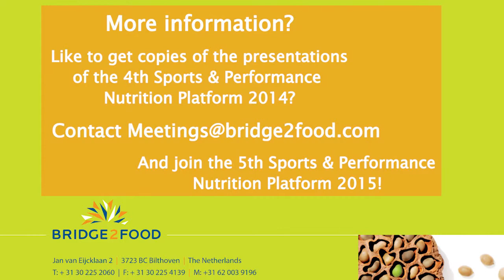Ramon Mommersteeg, Friesland Campina at the Sport & Performance Nutrition Platform 2014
Ramon Mommersteeg on: how is the Industry Developing, Opinion on the Sports & Performance Platform, Opinion on the quality of this event